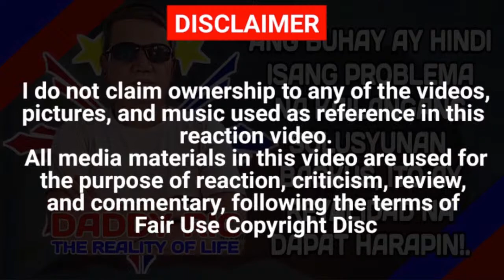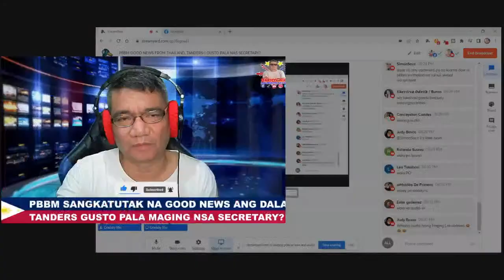PBBM GOOD NEWS FROM THAILAND, TANDERS-1 GUSTO PALA MAGING NSA SECRETARY?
DON'T FORGET TO LIKE 👍, SUBSCRIBE, HIT THE BELL AND CLICK ALL SO I CAN ALWAYS NOTIFY YOU FOR MY NEW UPLOADS & LIVESTREAMS, AND MOST OF ALL SHARE SHARE SHARE SO WE CAN SPREAD THE LOVE AND THE KNOWLEDGE.

PLEASE SUPPORT MY BACK UP CHANNEL DADDY RIC REACTION & OPINIONS

WEBSITES:
BACKROUND MUSIC:  RETRIBUTION BY NEFFEX - YOUTUBE FREE MUSIC